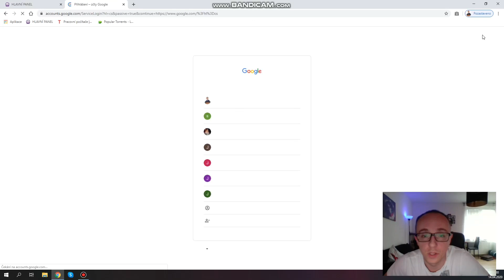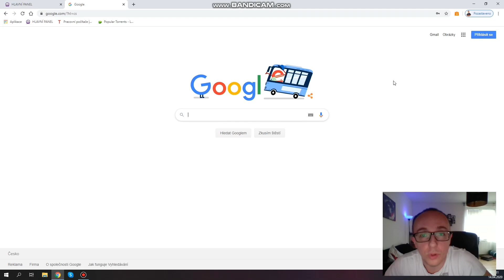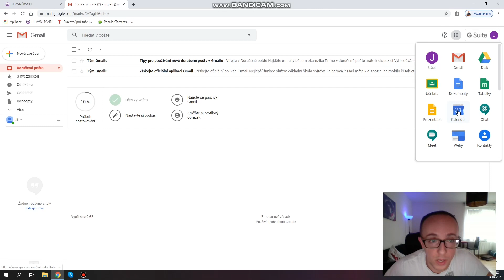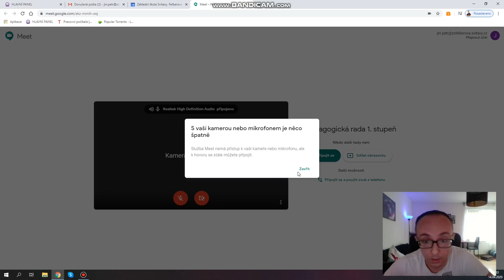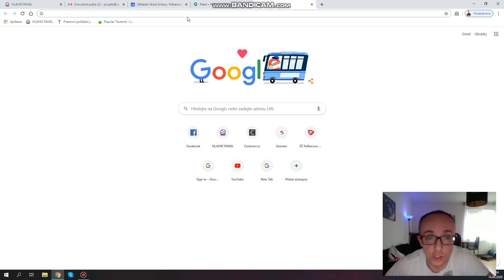Tutorial - přihlášení do G-Suite, pouziti aplikace Meet